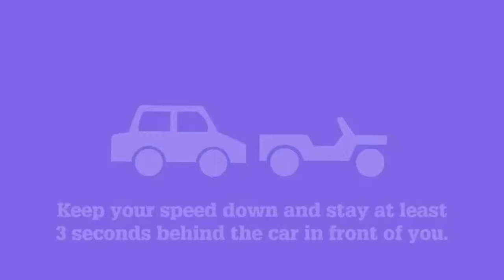Steph and Emma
Steph and Catie